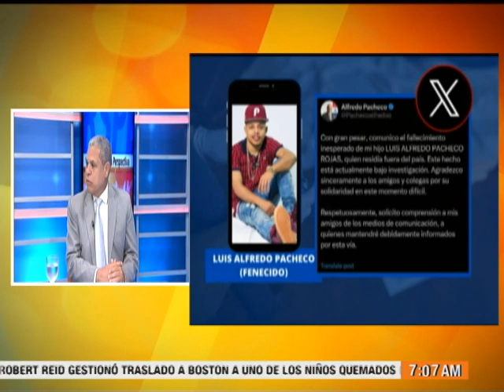ANALISIS Y PERSPECTIVA CON ADALBERTO GRULLON Y MILLIZEN URIBE